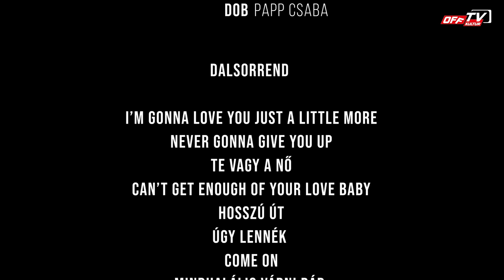Éliás Gyula Koncert | OFF TV | 2021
Éliás Gyula koncert az OFF TV színpadán!!!

Ének / Gitár / Hang Mastering | Éliás Gyula
Dob | Papp Csaba
Szaxofon | Zsemlye Sándor

Zongora | Templfi Erik
Basszusgitár | Vermes Gábor

Dalsorrend

0:00  - I'm gonna love you just a little more
5:28 - Never gonna give you up
8:04 - Te vagy a nő
11:29 - Can't get enough of your love baby
16:14 - Hosszú út
21:23 - Let the music play
26:10 - Covidance
28:50 - Úgy lennék
32:11 - Come on
35:57 - Mindhalálig várni rád
39:31 - Csak ennyi kell
42:39 - You're the first, the last, my everything
47:53 - Funky groove
51:38 - Jól vagyok
55:54 - Stáblista